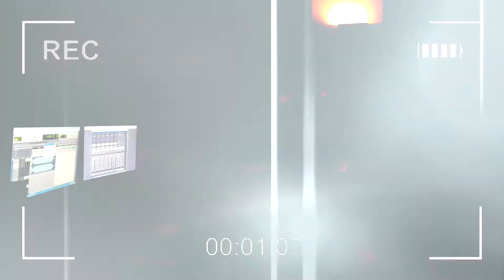THE COOK UP session "ACTAHFOOL" SUPA PRODUCER DJ VANEX , DJ DRAMA,PROJECT PAT & PRINCESS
📈 Dj Vanex "ACTAHFOOL"
Dj Drama 💥Project Pat 💥Princess
We about to drop! 🆙🥶